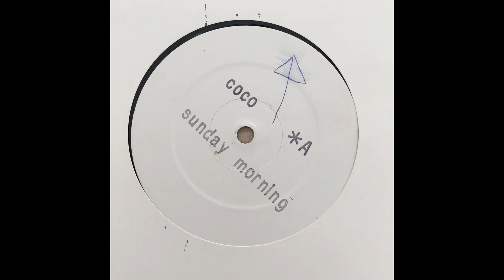Coco - Sunday Morning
Label: White Label

Released: 1990

Genre: Grunge/Freestyle/ Edit